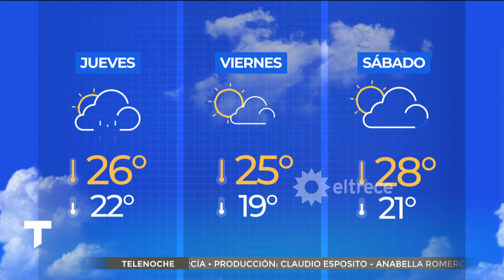SOBREMESA MIÉRCOLES 13/3/24: Bad Bunny demandó a un fan y Margot Robbie está en Argentina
Sobremesa de Nelson Castro y Dominique Metzger con los temas de:
- Naza Di Serio: René viene a la Argentina, Ke Personajes estrenó tema y Bad Bunny demandó a un fan.
Sofía Kotler: Margot Robbie está de vacaciones en Argentina.
- Jason Mayne: En EE.UU. piden no prohibir Tik Tok y un robot que mantiene conversaciones con humanos.
- José Bianco: La NASA despega la nave más grande del mundo y el pronóstico del tiempo.

Momento emitido el miércoles 13 de marzo de 2024 en Telenoche.